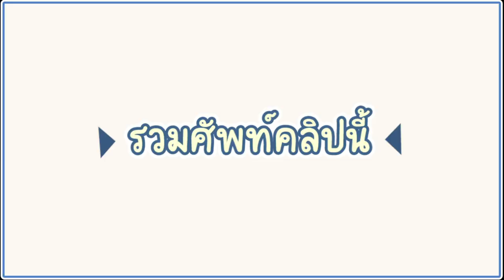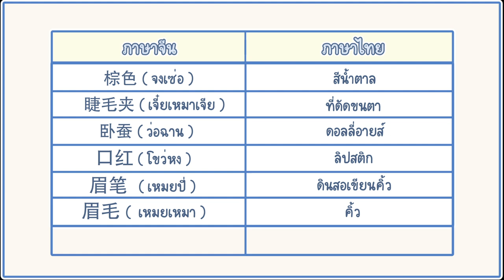เมื่อให้แหวนมาพากย์แต่งหน้า 💌 My Best Friend Does My Voiceover | PetchZ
แหวนเก่งมาก พากย์จบได้ ทั้งๆที่แต่งหน้าไม่เป็น 555555

0:00 Highlight
0:31 เปิดคลิป
7:47 รวมศัพท์คลิปนี้